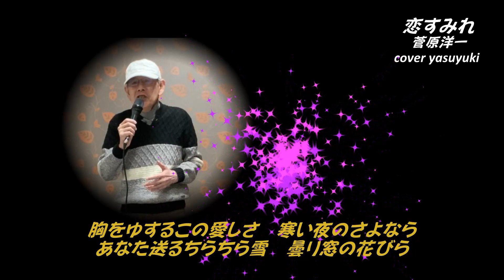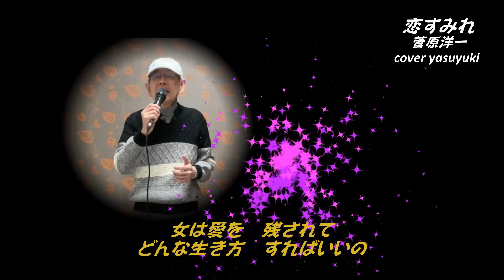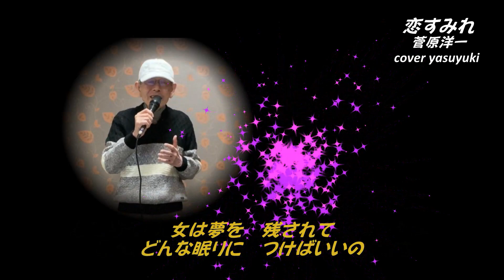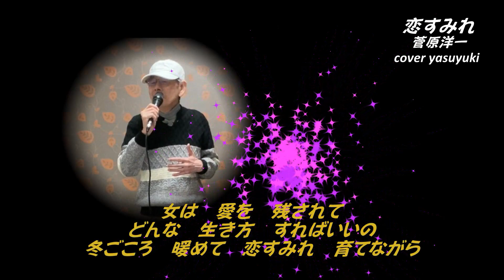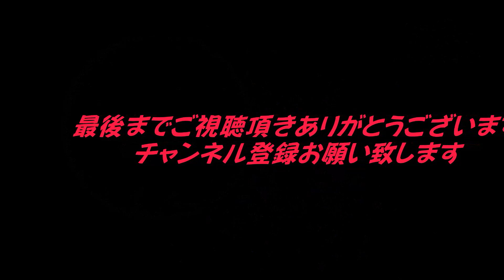「恋すみれ」菅原洋一 cover yasuyuki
カラオケ仲間が歌ったのを聴いて良い曲だったので貰っちゃいました✌️✨

1990年11月21日発売
作詞：杉紀彦
作曲：三木たかし
編曲：若草恵